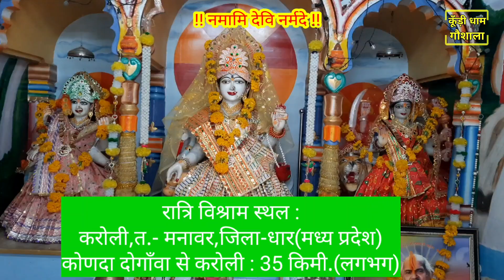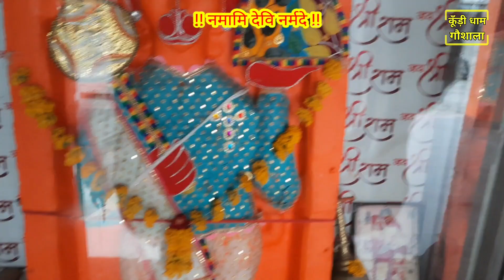!! नर्मदा परिक्रमा !! Day-35 !! 31 दिसम्बर 2023